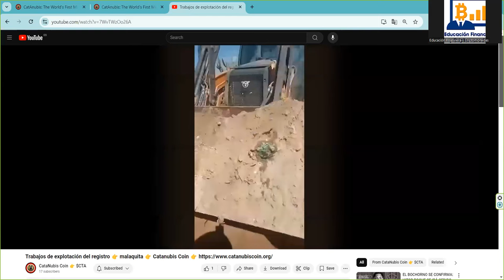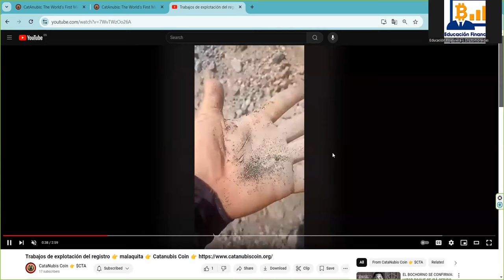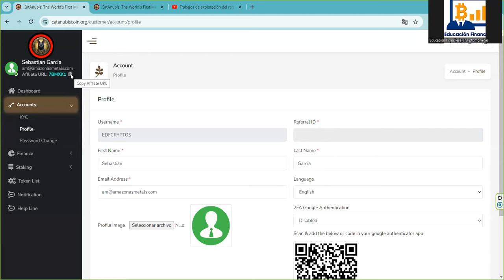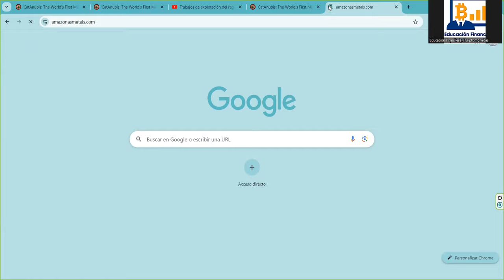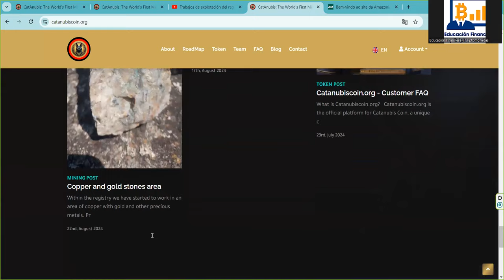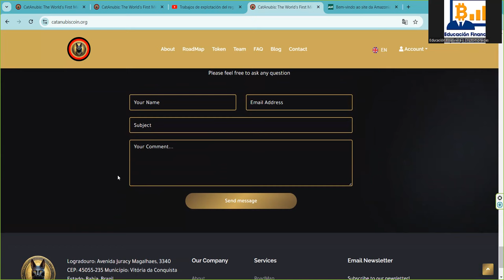👉 activamos 2FA 👉 sistema de referidos 👉 Empieza explotacion minera de oro